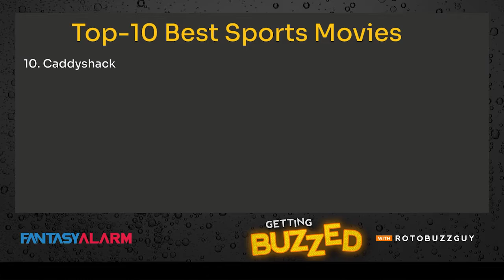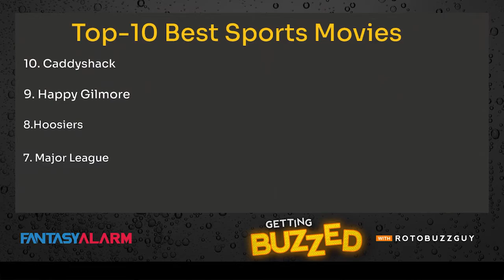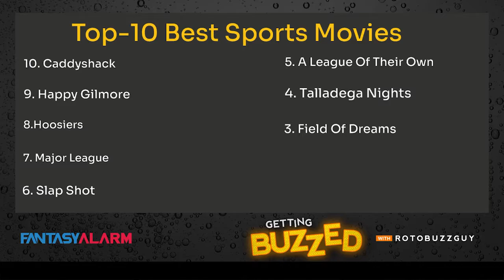Getting Buzzed w/ Howard Bender: NFL Schedule and Jeff Mans Origin Story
Howard Bender and Ryan Hallam talk the NFL schedule release, this week's top-10...Best Sports Movies, along with being joined for a one-on-one interview with Jeff Mans from Elite Sports Network you won't want to miss!